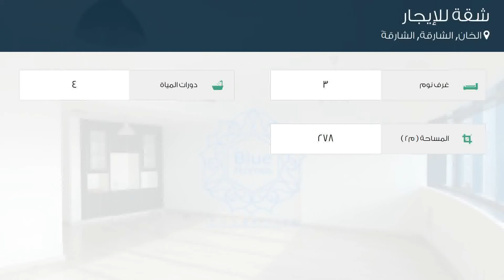شقة للإيجار في شارع التعاون, الخان, الشارقة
تفاصيل العرض:-

رقم: 4836305

ميزات:-